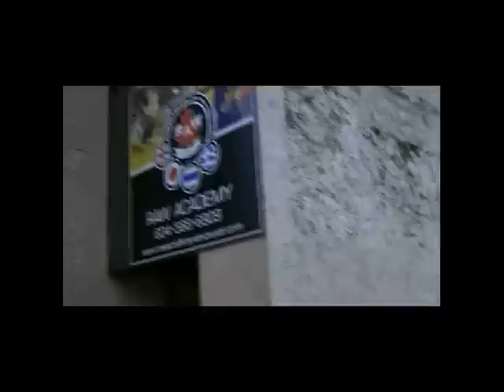team ruthless vid final.avi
Team Ruthless Video Blog. Music Flyer than a Spaceship Ragin Kajan Ft. The Host, Right above it Lil Wayne Ft. Drake